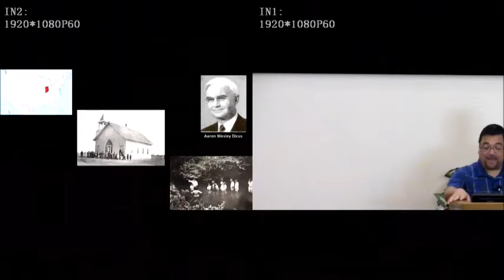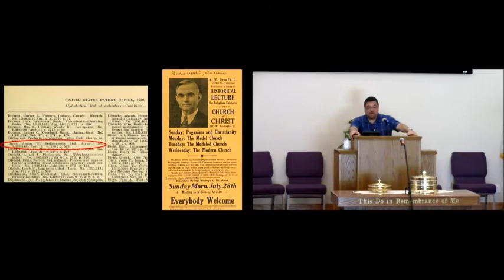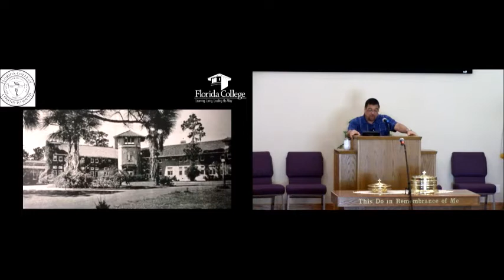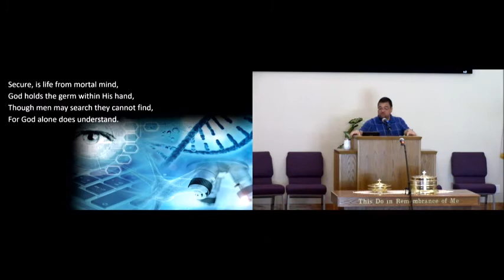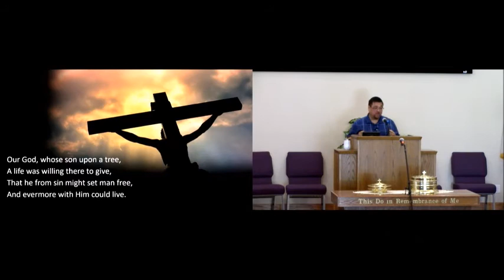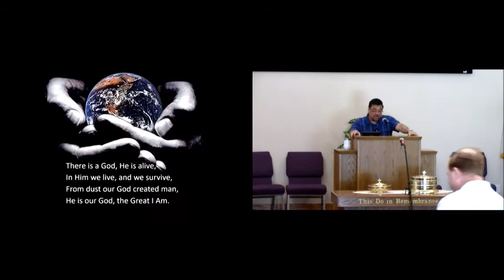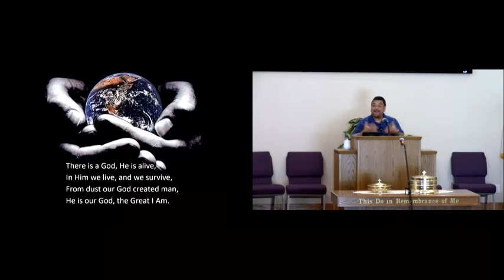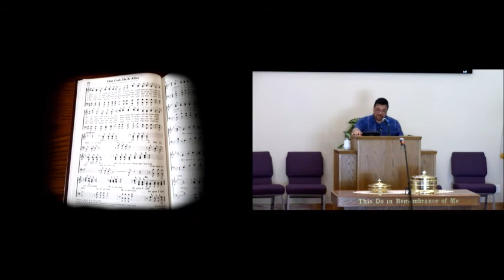Hymn Story - Our God He is Alive (John Telgren) Sermon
Hymn Story Lesson on Our God He Is Alive, written by A.W. Dicus